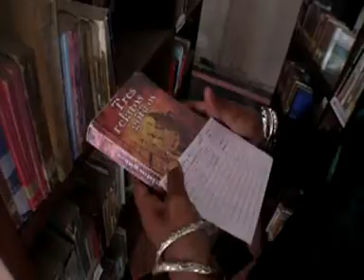Una biblioteca entre las propuestas de verano, tal como refiere Aniuska Rodríguez en Florida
En la biblioteca pública "Rubén Martínez Villena",  en el municipio de Florida, labora Aniuska Rodríguez Guerrero quién es técnica en Bibliotecología donde suma más de diez años de experiencia y se siente a gusto al ejercer esta profesión mientras siente ese olor auténtico que desprenden los libros.
De las propuestas del verano por amor de esa institución cultural floridana y del amor de nuestra invitada les invitamos a compartir del siguiente reporte.
En este vídeo aparecen en entrevista:
Aniuska Rodríguez Guerrero Técnica en Bibliotecología
 Periodista: Edel Quintana Lugo